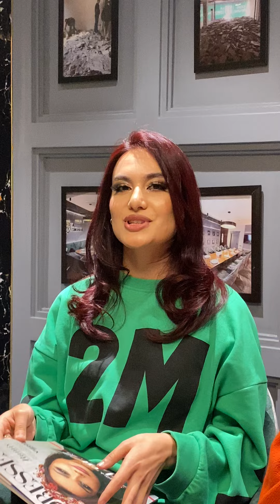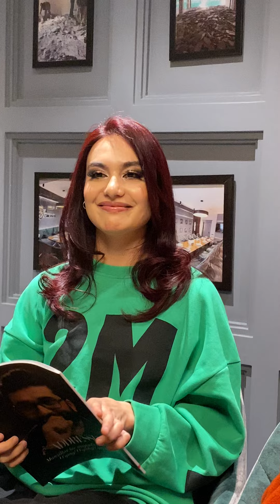“MILLION”dagi qiz Shahlo Alijonovaga savollar | 2024